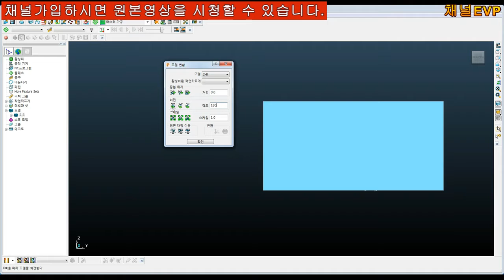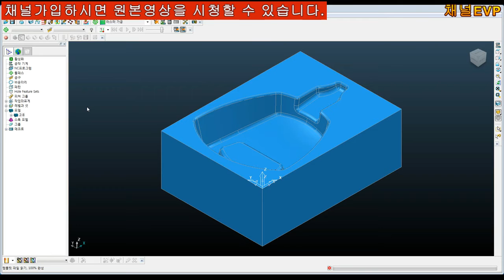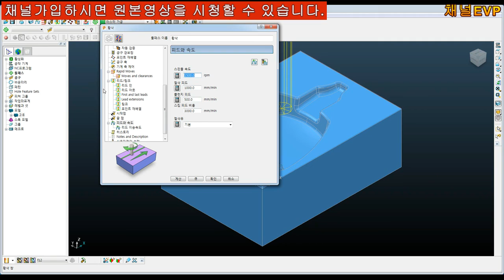컴퓨터응용가공산업기사 파워밀 Powermill 3D CAM 21부 공개용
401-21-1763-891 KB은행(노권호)